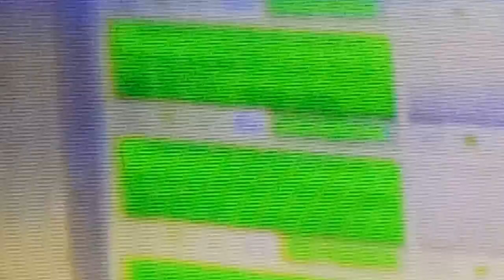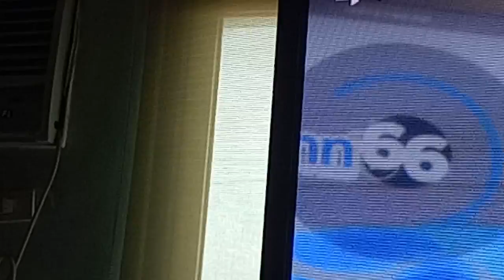September 26, 2018